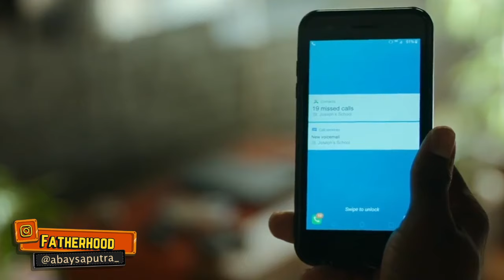ANAK NOMOR SATU.. KAWIN LAGI?? NANTI DULU..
Alur cerita film Fatherhood adalah sebuah alur cerita film yang menceritakan perjuangan seorang pria yang ditinggal mati istrinya setelah melahirkan. Istrinya meninggalkannya dengan seorang bayi perempuan yang baru saja dia lahirkan. Dia pun bertekad untuk mengurus anaknya seorang diri.